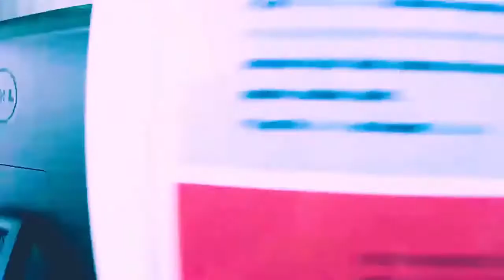PLAYTIME PARK TEAM